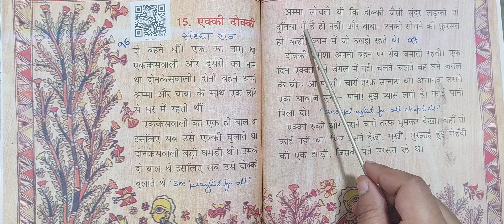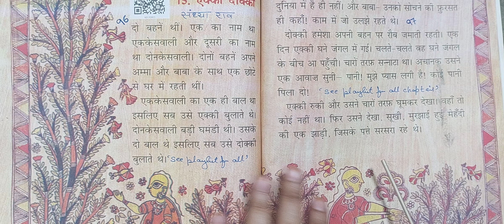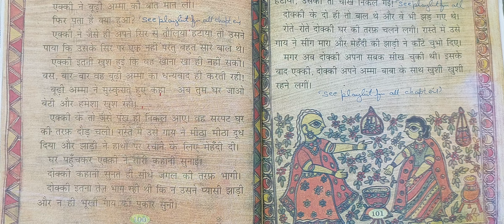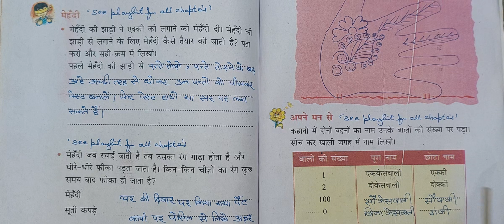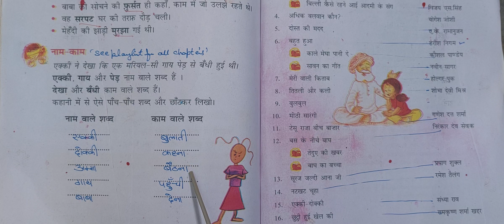class 2 chapter 15 Ekki Dokki Rimjhim new session cbse ncert hindi